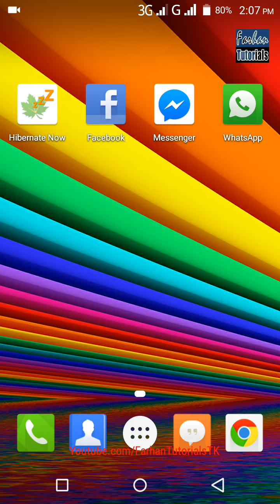What are Monetized Playbacks ? Why Less Earning in More Views ? in Urdu/Hindi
Is video mein mene apse discuss kia hai k youtube mein what is Monetized Playbacks ? Q k yahan aksar logon ko confusion rehti hai k mere views ziada hai lekin earning kam hai so yeh video isi problem k upper banayi hai.

I hope apko video pasand aye gi :)

About: Farhan Tutorials is a Online Institute, where you get Computer, Mobile, Android, Graphics, Programming, Hardware/Software Troubleshooting, Products Unboxing, Product Reviews, Android and PC Gameplay Videos, and Many More  :)